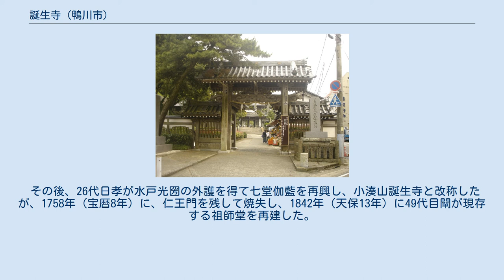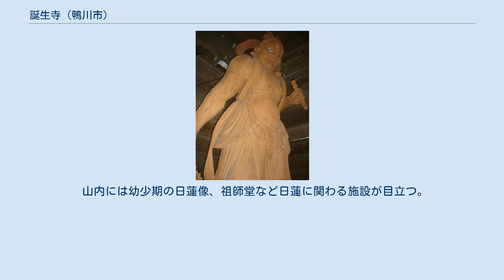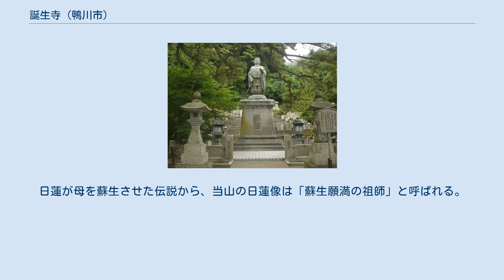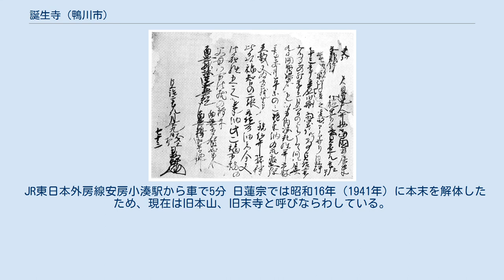誕生寺 (鴨川市)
誕生寺（たんじょうじ）は、千葉県鴨川市小湊にある、日蓮宗の大本山。
山号は小湊山。
日蓮の誕生を記念して出身地に建立された。
 1276年（建治2年）10月、日蓮の弟子の日家が日蓮の生家跡に高光山日蓮誕生寺として建立。
しかし1498年（明応7年）の明応地震、1703年（元禄16年）の元禄地震と2度の大地震、大津波により現在地に移転された。
現在、生家跡伝承地は沖合いの海中にある。
 その後、26代日孝が水戸光圀の外護を得て七堂伽藍を再興し、小湊山誕生寺と改称したが、1758年（宝暦8年）に、仁王門を残して焼失し、1842年（天保13年）に49代目闡が現存する祖師堂を再建した。
 近代に入り、大正天皇の病気平癒の廟所が建立された。
その後、昭和から平成にかけて、50万人講を発願して諸堂を復興、1992年（平成4年）5月に落慶法要が行われた。
2001年（平成13年）10月には『誕生寺の線香と磯風』がかおり風景100選に選定されている。
 江戸時代の不受不施派（悲田宗）禁政のため幕命により天台宗に改宗するところだったが身延山が日蓮誕生地の由緒で貰いうけ一本山に格下げ（悲田宗張本寺の谷中感応寺、碑文谷法華寺は天台宗に改宗された。現谷中天王寺、碑文谷円融寺）。
昭和21年大本山に復帰。
 現住は84世石川日命貫首（本山水戸久昌寺より晋山）。
潮師法縁。
 山内には幼少期の日蓮像、祖師堂など日蓮に関わる施設が目立つ。
 このほか、誕生堂、鐘楼堂、大田堂などがある。
 御影体内文書（日静筆・室町期） 生身の日蓮像と願満の鯛 1991年（平成3年）、祖師堂の日蓮像を修理するため解体したところ、胎内から4代日静筆の古文書と薬草が発見された。
古文書には「生身の祖師」の名と宗祖誕生の時と所が記されていた。
日蓮が母を蘇生させた伝説から、当山の日蓮像は「蘇生願満の祖師」と呼ばれる。
 この願満の祖師のお使いとして鯛が使われており、山内では鯛のお守り「願満の鯛」が売られている。
また、日蓮宗信徒に限らず、周辺地域では鯛を食べる事を嫌う人が多い。
なお、願満の鯛は近所にある清澄寺の五角の合格枡と共に有名な縁起物となっている。
 6世日東、7世日耀、8世日堯、9世日詠、10世日蔵、11世日出、12世日威、13世日賑、14世日就。
 JR東日本外房線安房小湊駅から車で5分 日蓮宗では昭和16年（1941年）に本末を解体したため、現在は旧本山、旧末寺と呼びならわしている。